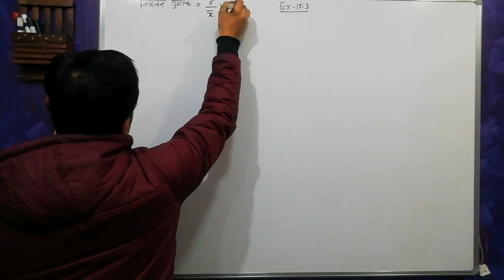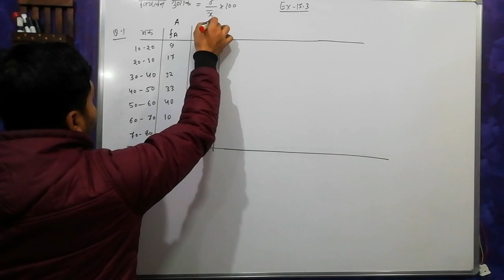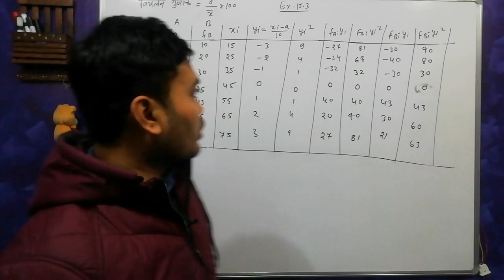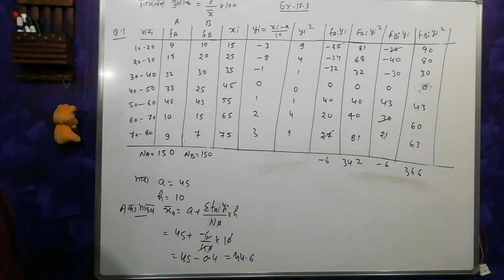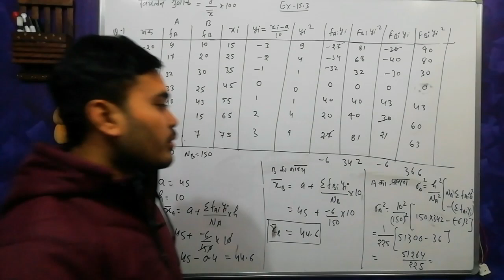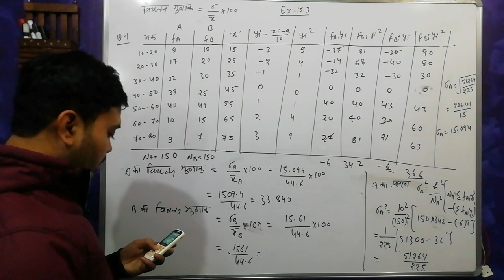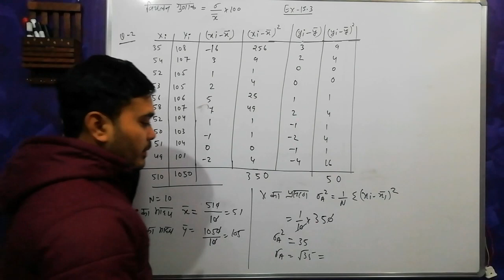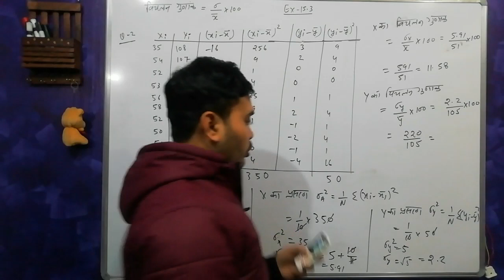सांख्यकी प्रश्नावली 15.3 class 11,Ex 15.3 math class 11